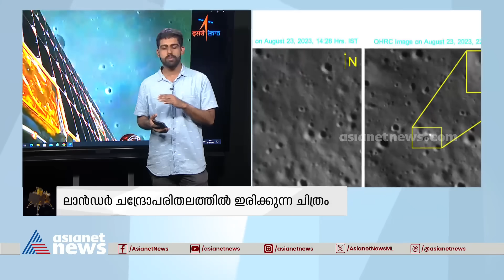ചന്ദ്രയാൻ 3 ലാൻഡറിന്റെ ചിത്രമെടുത്ത് ഓർബിറ്റർ | Chandrayaan 3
ചന്ദ്രയാൻ 3 ലാൻഡറിന്റെ ചിത്രമെടുത്ത് ഓർബിറ്റർ, ലാൻഡർ ചന്ദ്രോപരിതലത്തിൽ ഇരിക്കുന്ന ചിത്രമാണ് ഐഎസ്ആർഒ പുറത്തുവിട്ടത്

asianet news live,